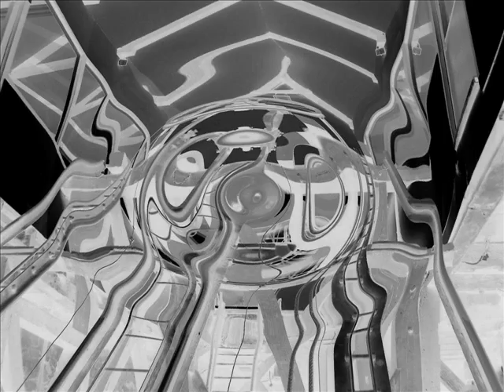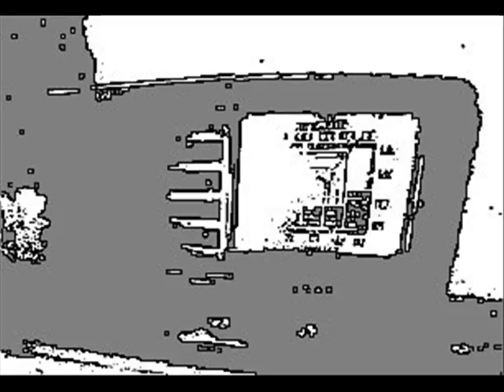Alexarrakis Usul. Amplia Interferencia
Radio y Guitarra interferidas:)))